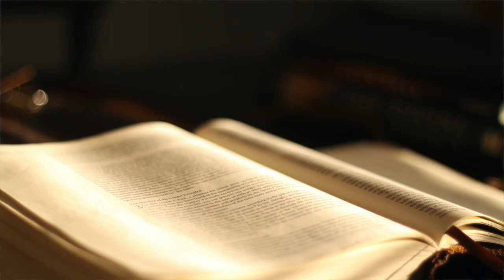The Book of Ruth KJV | Audio Bible (FULL)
Listen to the complete Book of Ruth in the King James Version (KJV) Audio Bible. The Book of Ruth tells a touching story of loyalty, faith, and redemption. Ruth, a Moabite woman, after the death of her husband, chose to stay with her mother-in-law Naomi, and to follow and serve her mother-in-law’s God. She faithfully cared for Naomi and ultimately found favor in the fields of Boaz. This book highlights God’s provision and beautifully leads us to the lineage of King David.

📖 Key Themes:

Ruth’s loyalty to Naomi
Ruth gleaning in the fields of Boaz
The proposal and redemption
The lineage of King David
Experience the heartwarming story of Ruth, and witness the powerful message of God's provision and grace in this beloved book of the Bible.

Separator

May the righteous and eternal Father God bless you. Jesus loves you, and So Do I!